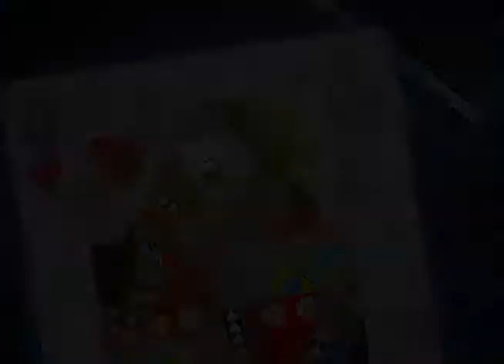Grand Concert Series with Neil Sedaka